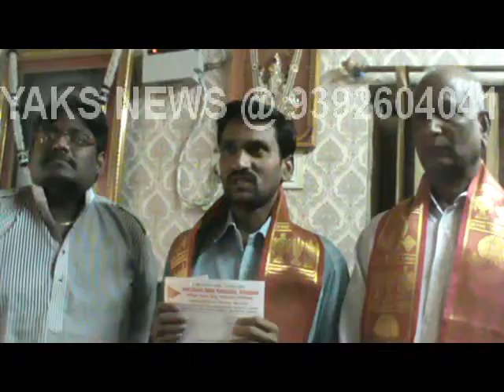వరంగల్ జిల్లా ఉపాధ్యక్షునిగా ఎర్ర యాకయ్య నియమాకం.MP4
అఖిల భారత హిందు మహాసబ వరంగల్ జిల్లా ఉపాధ్యక్షునిగా ఎర్ర యాకయ్య నియమాకం .
యాంకర్ :- భారతదేశంలోని ప్రతి హిందువు హిందు సనాతన ధర్మాన్ని పాటించాలని తెలంగాణా రాష్ట్ర అద్యక్షుడు బత్తిని రాములు గౌడ్, వర్కింగ్ ప్రెసిడెంట్ నరేంద్ర కృష్ణ లు అన్నారు. గురువారం తెలంగాణా రాష్ట్రము రంగారెడ్డి జిల్లా కుథుబుల్లపుర్ సర్కిల్ లోని అఖిల భారత హిందు మహాసబ కార్యాలయంలో జరిగిన విలేకర్ల సమావేశం లో అఖిల భారత హిందు మహాసబ వరంగల్ జిల్లా ఉపాధ్యక్షునిగా ఎర్ర యాకయ్య నియమించినట్లు అద్యక్షుడు చేతుల మీదుగా ద్రువపత్రాన్ని అందజేశారు. ఈ సందర్భం గా వారు మాట్లాడుతూ ప్రతి ఒక్క హిందు సనాతన ధర్మాన్ని పాటించాలని అన్నారు . అనంతరం వరంగల్ జిల్లా ఉపాధ్యక్షుడు ఎర్ర యాకయ్య మాట్లాడుతూ తన పై నమ్మకం ఉంచి ఈ యొక్క భాద్యతను అప్పగించిన వారికి క్రుతగ్యతలు తెలుపుతూ, హిందు ధర్మాన్ని కాపాడి, ప్రజలకు సేవ చేస్తానని అన్నారు . ఈ కార్యక్రమంలో సురేష్ , శ్రీను , ప్రసాద్ , కుమార్ తదితరులు పాల్గొన్నారు .
బైట్ 1 : బత్తిని రాములు గౌడ్ , ప్రెసిడెంట్ , తెలంగాణా రాష్ట్రము
బైట్2: నరేంద్ర కృష్ణ , వర్కింగ్ ప్రెసిడెంట్ , తెలంగాణా రాష్ట్రము
బైట్3: ఎర్ర యాకయ్య , వరంగల్ జిల్లా ఉపాధ్యక్షుడు